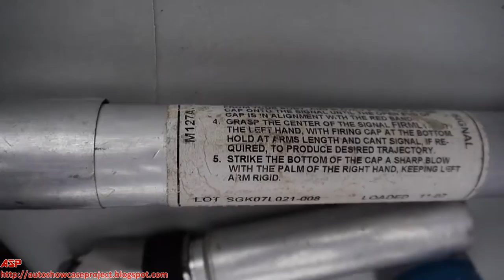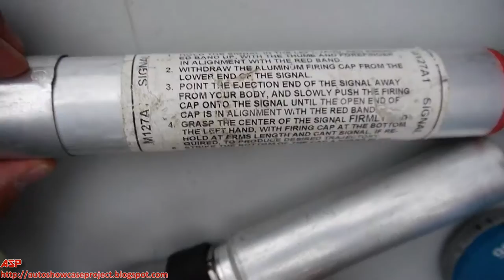Brief Ordnance Display Through the History | Collector's and History Corner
ASP PRESENTS:
Brief Ordnance Display Through the History.

Shown in the video are deactivated ordnance ammunition from World War 1 to present day.  Displayed are:

105mm Howitzer ammo round
106mm Recoilless rifle round
90mm Recoilless rifle round
75mm Artillery round
M15 Anti Tank mine
3.5 Bazooka rocket round
4.2 inch mortar round
66mm LAWS rocket round
81mm Mortar round
60mm Mortar round
Dummy .50 cal round
Dummy 20mm round
40mm Grenade rounds

This is an unique display of deactivated ordnance ammunition that one can collect.